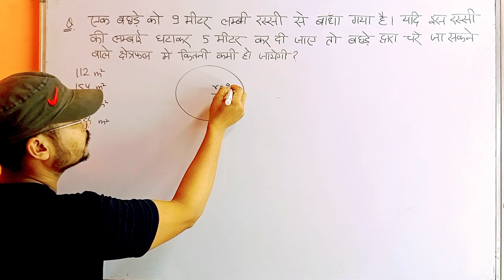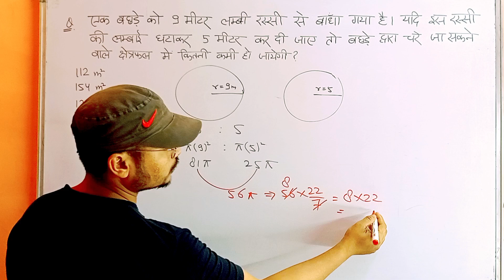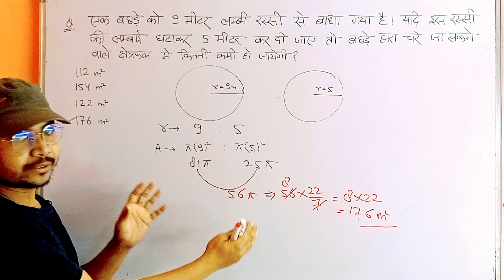mensuration 2 D | SSC MTS 2022 ( Shift-2 ) | PYQ | Math | vertex classes | By irshad sir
SSC MTS 2022 ( Shift-2 ) | PYQ |